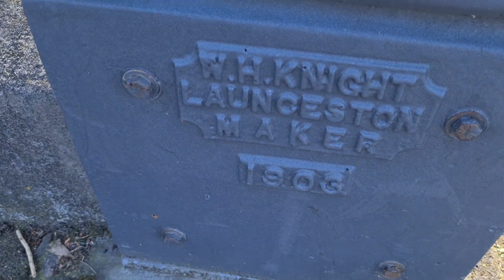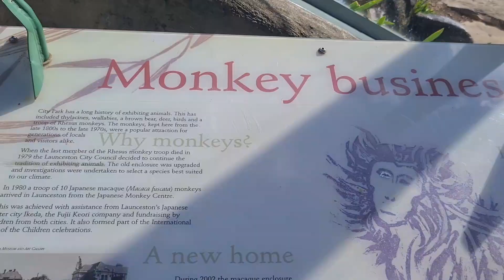Australia Vlog: Brady's Lookout State Reserve, Exeter Town, Gravelly, City Park, Botanical Garden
Visiting some places in Launceston and Lagana with my brother-in-law, Omer.